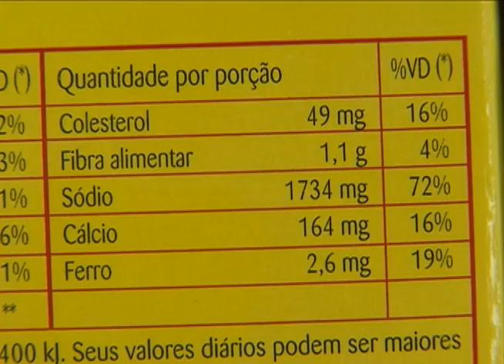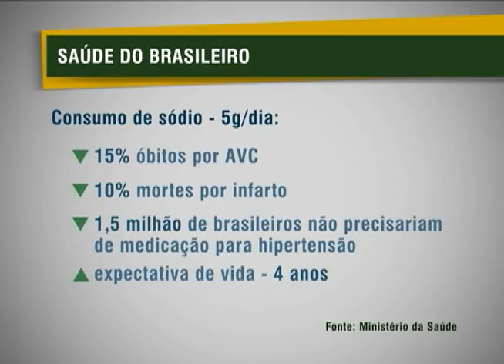Acordo entre governo e indústrias permitirá redução da quantidade de sódio nos alimentos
NBR NOTÍCIAS - 28.08.12: Nesta terça-feira (28), o Ministério da Saúde assinou mais um acordo com as indústrias, para reduzir a quantidade de sódio em alguns alimentos.